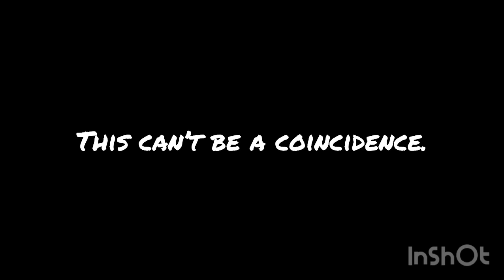5AM AT FREDDY’S REF? (HB VS MD)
@moro_production did a silly 5am at Freddy’s Ref

Or it was a coincidence